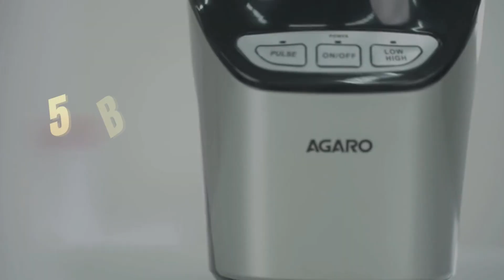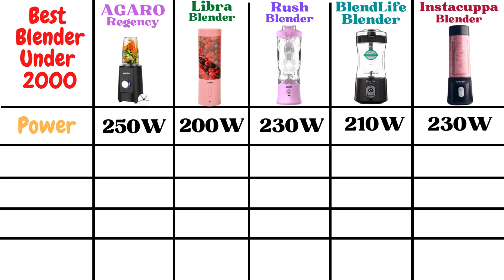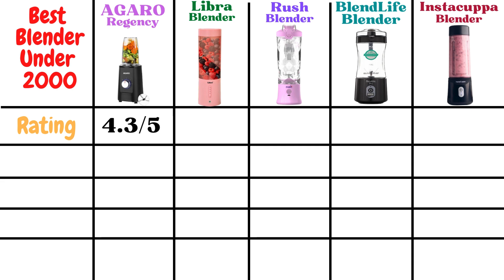Top 5 Best Blender Under 2000 In India 2024 | Agaro vs Libra vs Rush vs Blendlife vs Instacuppa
Buying Links:
1) Agaro Regency Blender With Slicer 250W

2) Libra Portable Blender for Smoothie

3) rush Beast Portable Blender for Smoothies

4) BlendLife Pro Portable Blender

5) InstaCuppa Portable Blender for Smoothie

Topics Covered -

best blenders In India 2024,
best portable blender,
best portable blender in india,
best portable blenders in India ,
best smoothie makers in India  ,
best blenders 2024,
best blender under 2000,
best blender under 2000 in india,
best blenders for smoothies,
best blender for protein shakes,
best blender for ice crushing,
best blender for juicing fruits and vegetables,
best blenders for baby food,
best blender for shakes,
Which is the best smoothie maker in india?
Which is the best blender for smoothies in india?
Which is the best bullet blenders in india?